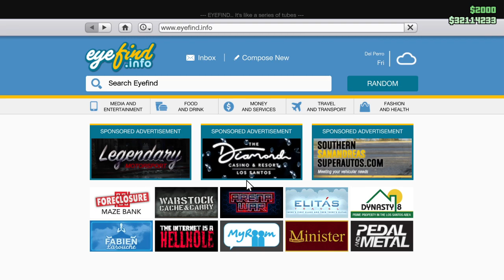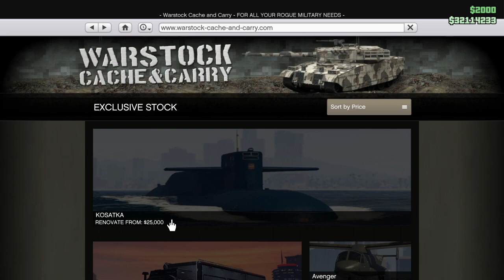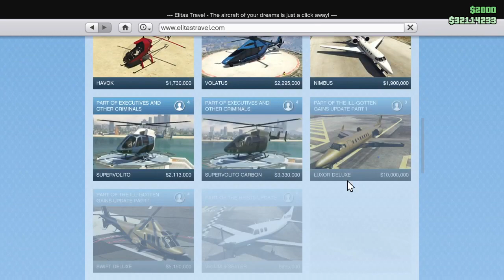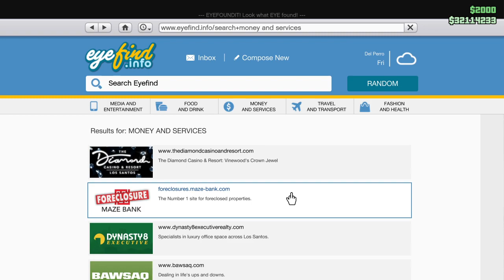GTA Online Weekly Update 11 - 18 Mar. อัพเดทประจำสัปดาห์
- Facility
- Emerus
- Terrorbyte
- Squadie
-Chernobog
-Rhino
- Miljet